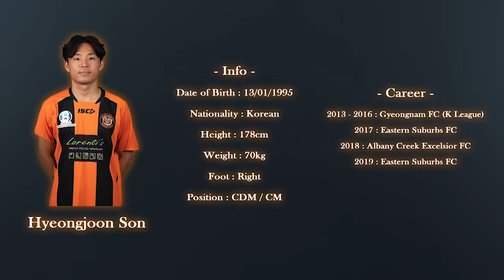2019 Player Highlight - HyeongJoon Son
Name : Hyeong Joon Son / 손형준
Position : Midfielder
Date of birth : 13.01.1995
Nationality : Korean
Height : 177m
Weight : 70kg

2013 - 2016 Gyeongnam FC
2017 Eastern Suburbs FC
2018 Albany Creek Excelsior FC
2019 Eastern Suburbs FC

This video was provided by Football Queensland.